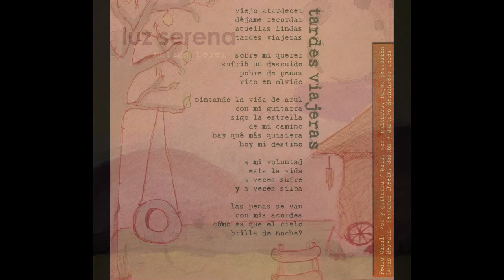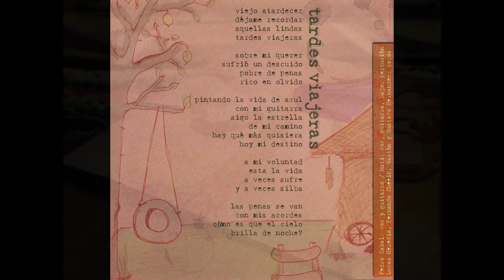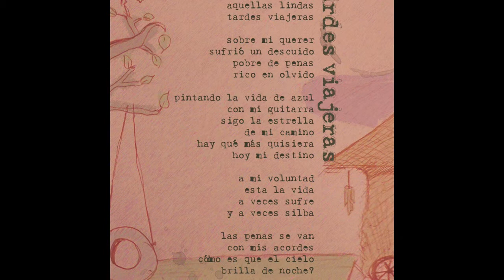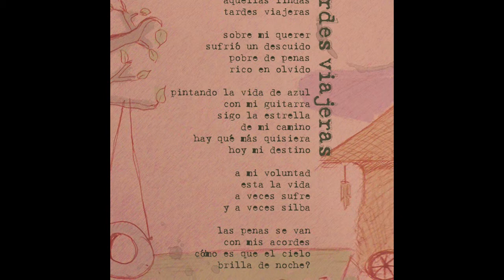Matias Perez - Tardes Viajeras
(inv. Pedro Cabal) Del álbum "Luz Serena" [2012]